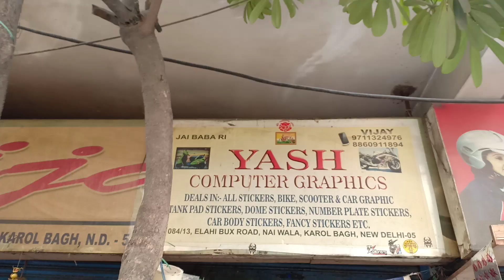Super Bike Kawasaki Z800 Wrap Royal Orange